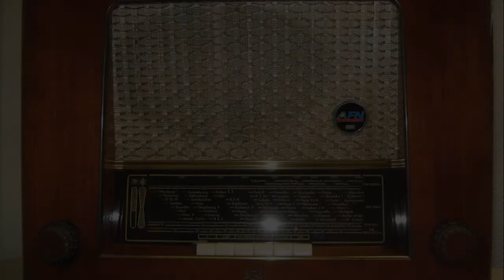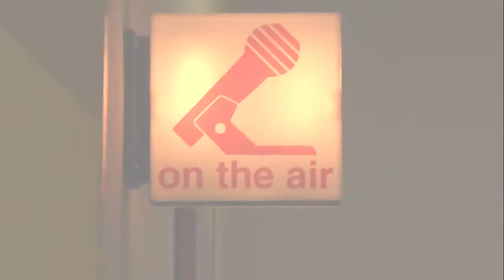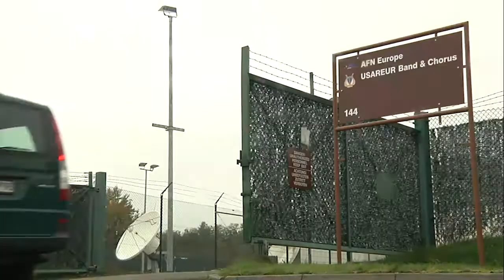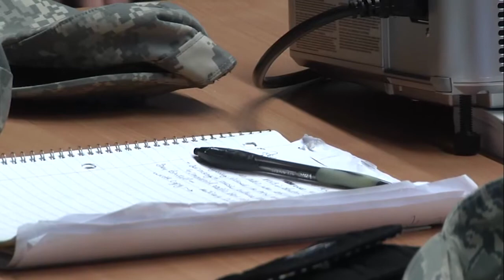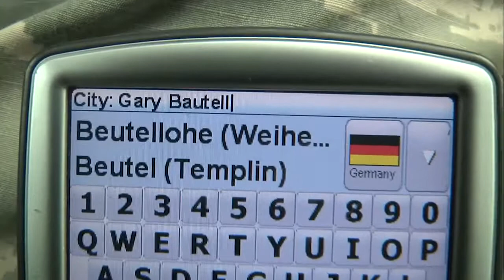Europe Finding Gary Bautell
They’d heard him on the radio, but they’ve never met him.  A group of AFN broadcasters set out to find their hero using a GPS.